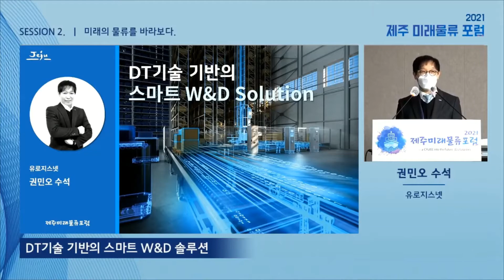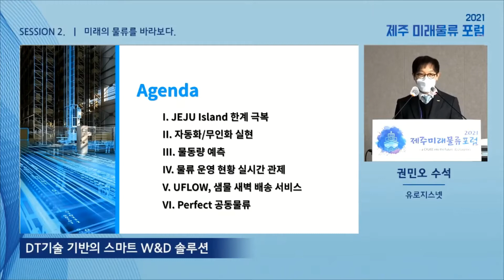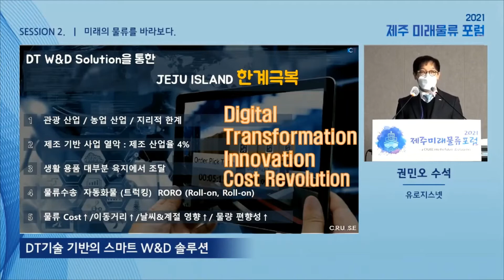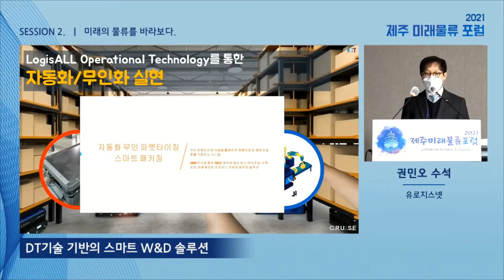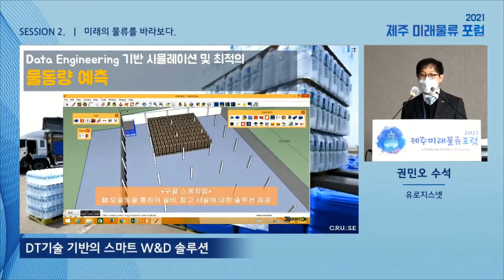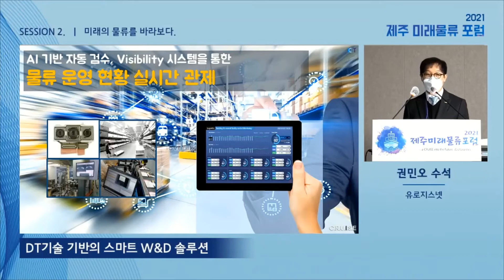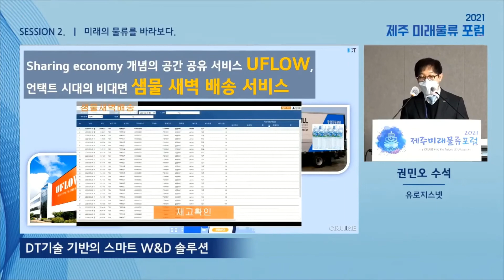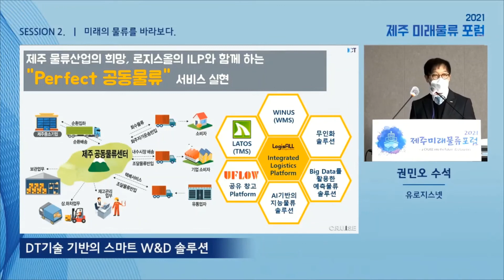[제주미래물류포럼 2021] Session 2-5. DT기술 기반의 스마트 W&D Solutions_권민오 수석 / 유로지스넷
Session 2-5. DT기술 기반의 스마트 W&D Solutions
권민오 수석 / 유로지스넷
(*연사가 동의한 세션에 한해 영상을 제공합니다.)

▶제주미래물류포럼 2021 - a CRUISE into the Future, JEJU Logistics

물류의 표준화, 공동화, 정보화 그리고 4차산업 시대에 걸맞는 ICT기술을 활용한 부가가치의 창출 및 공유 등 다양한 관점에서 제주지역 물류 경쟁력 강화 방안을 고민하고 혁신 방향을 제시합니다.

 - 주제 : 제주의 물류, 연결과 혁신으로 미래를 향해 순항(CRUISE)하라
 - 장소 : 제주특별자치도 경제통상진흥원 대회의실